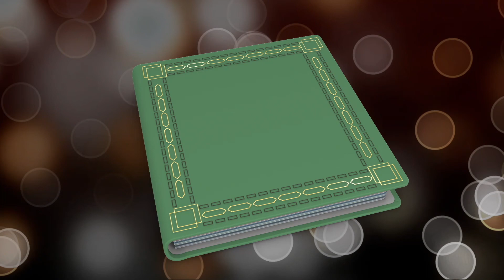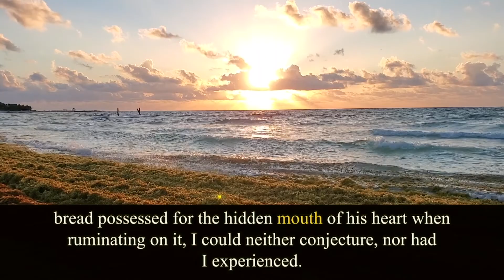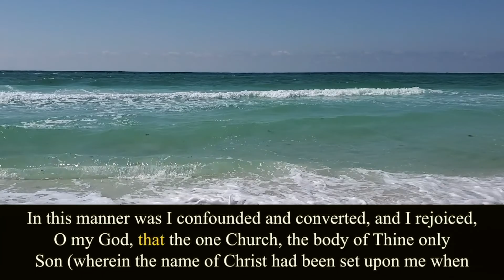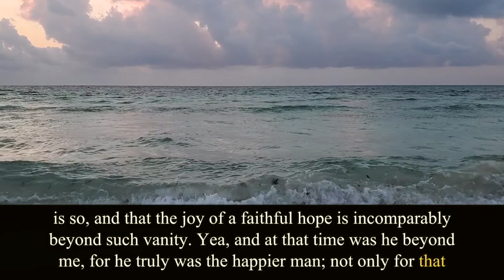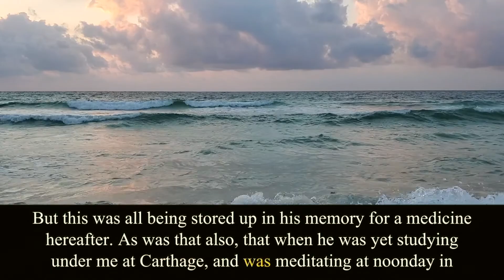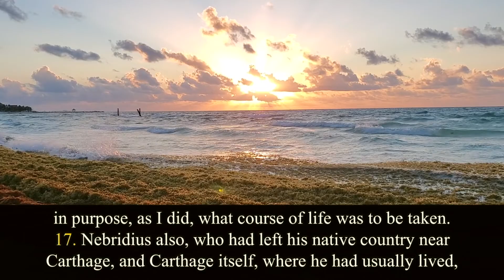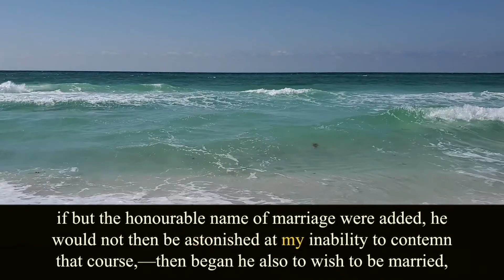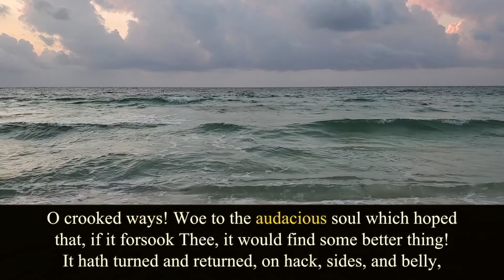The Confessions. Book 6. St. Augustine. Audiobook.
Written by Saint Augustine of Hippo (353 – 430).
Translated by Joseph Green Pilkington (1835 – 1917).